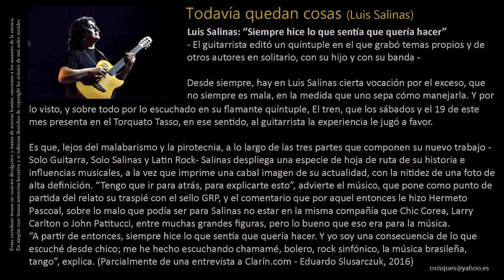Todavía quedan cosas (Luis Salinas) - Luis Salinas